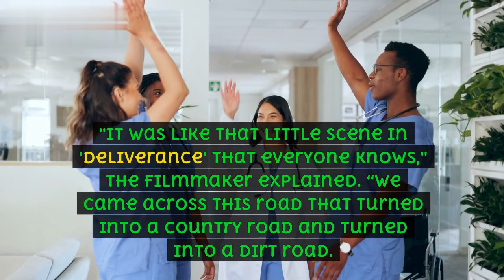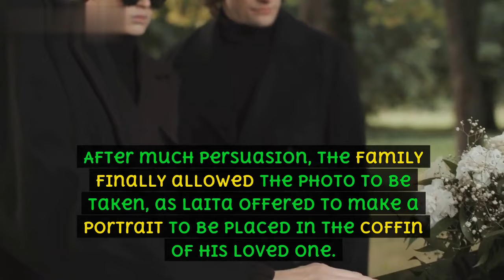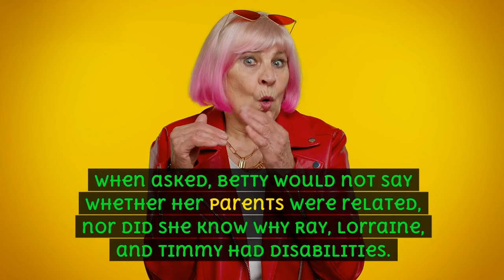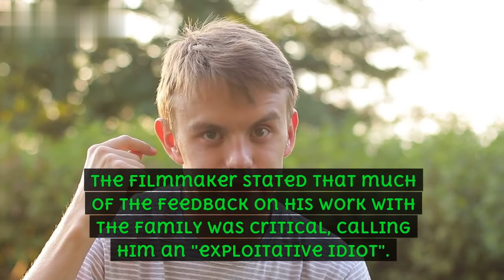VIDEO LIVE!! Ray Whittaker's Secret Happiness. The Whittaker TODAY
whitaker family history,
whitaker family haircut,
whitaker family house,
history of the whitaker family,
whitaker family inbred parents,
whitaker family inbred story,
whitaker family in virginia,
inbreeding whitaker family tree,
inbred whitaker family tree,
mark laita whitaker family jre,
whitaker family photo
Soft White Underbelly
soft white underbelly channel,
soft white underbelly whitakers,
soft white underbelly pimp,
soft white underbelly amanda,
soft white underbelly sharp,
soft white underbelly kelpy,
soft white underbelly johnny,
soft white underbelly asriah,
soft white underbelly hells angels,
soft white underbelly exotic first,
soft white underbelly sid,
soft white underbelly alcoholic,
soft white underbelly amber